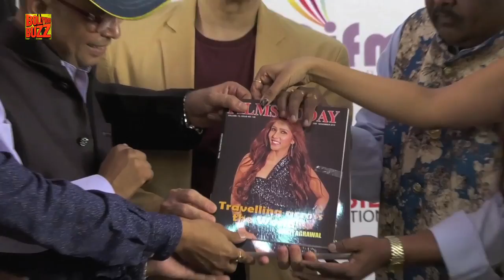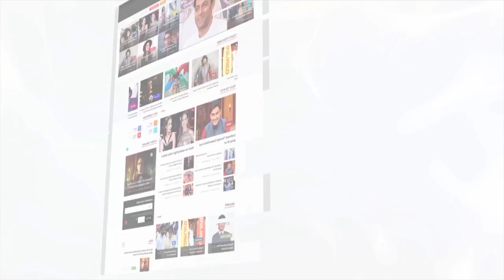Aamir Khan's Brother Faisal Khan Reacts On Thugs Of Hindostan Box Office Collection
Aamir Khan's brother Faisal Khan recently attended an event where the actor was asked about the much-awaited release f Aamir Khan's Thugs Of Hindostan and his reaction on the Box Office collection of the film. Check out what Faisal said.